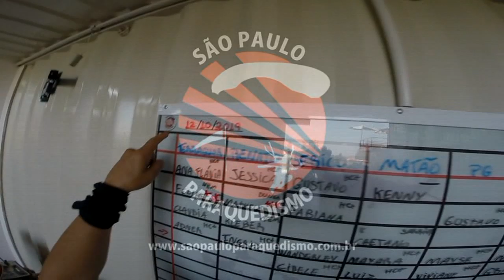Salto Duplo da Viviane na São Paulo Paraquedismo